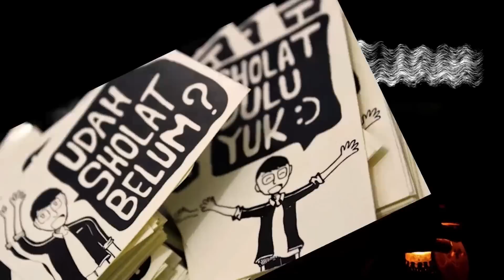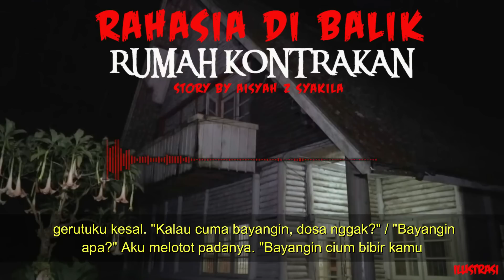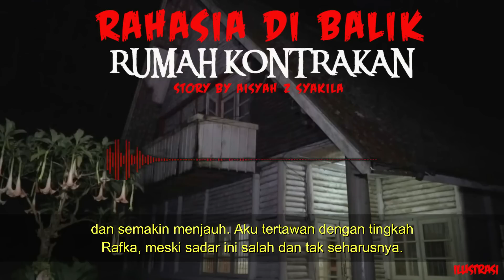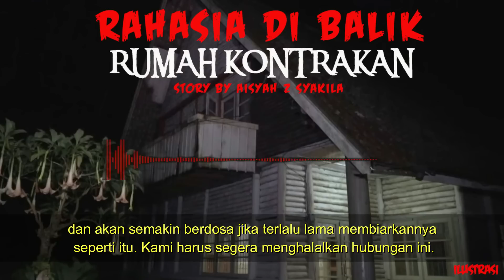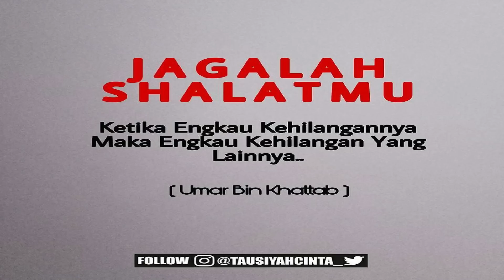KISAH MISTERI RAHASIA DI BALIK RUMAH KONTRAKAN PART 17 A THREAD HOROR @AISYAH Z SHAKILA